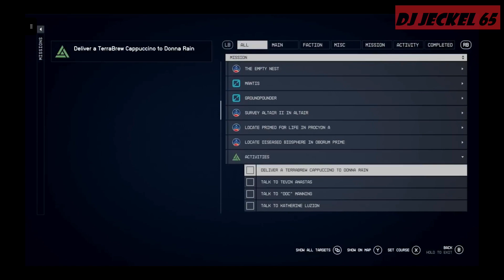DELIVER A TERRABREW CAPPUCCINO TO DONNA RAIN – STARFIELD MISSION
Starfield is a game about exploring alien worlds, fighting space pirates, and uncovering the mysteries of the universe. But if you want to take a break from all that, and dial back the interstellar scope, you might want to do a good deed and go grab a cup of coffee for a cheerful janitor.
• Quest Type: Activities
• Location
o System: Alpha Centauri
o Planet:  Jemison
o City: New Atlantis
• Rewards
o Random minor reward
o 100 XP
Thank you privateer!